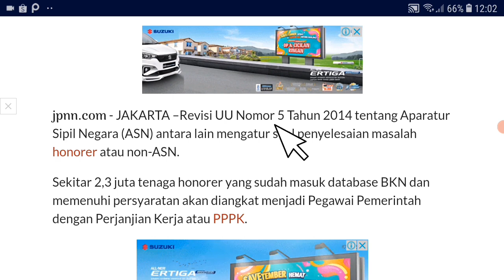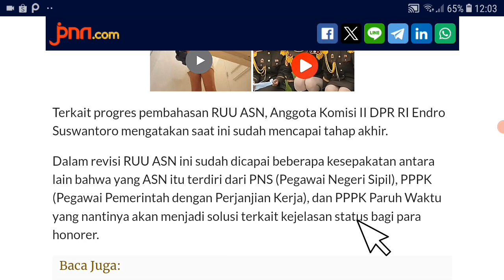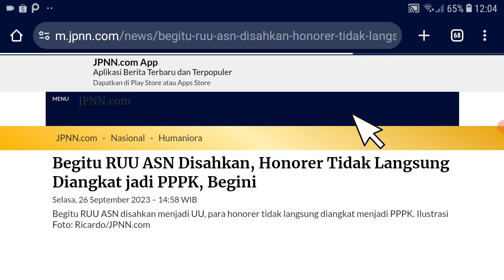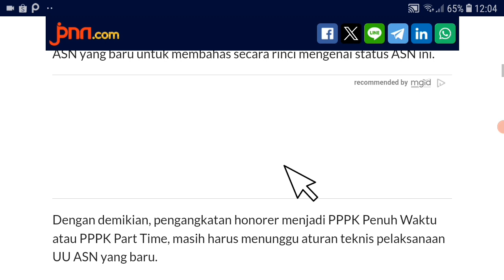Berita Honorer Terbaru Hari Ini Jalan Honorer Diangkat Pppk ? Info pppk non asn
pppk guru,
asn pppk,
pppk bidan,
pppk apbd,
pppk cpns,
pppk dosen,
pppk dokter,
daftar pppk,

Pppk guru
pppk guru,